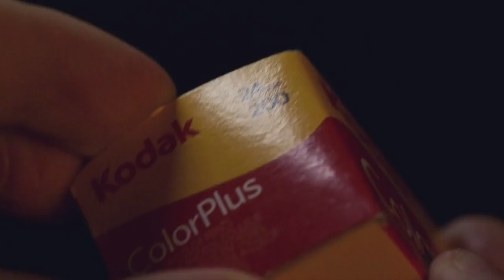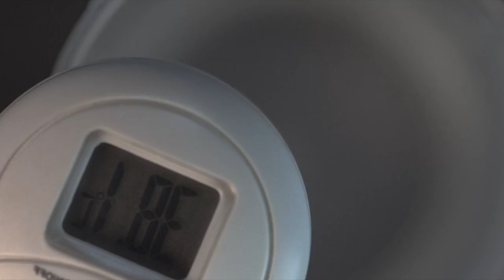Vibe Chemistry - Me & You (Drum and Bass) (Music Video)